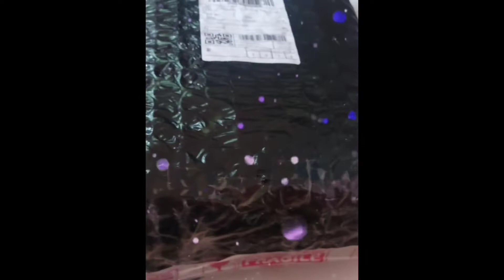Unboxing from shopee Maono Microphone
Happy 2022! This is my first video for the sharehappiness collection...

Let's Spread Love, Peace and Happiness to everyone! God bless!